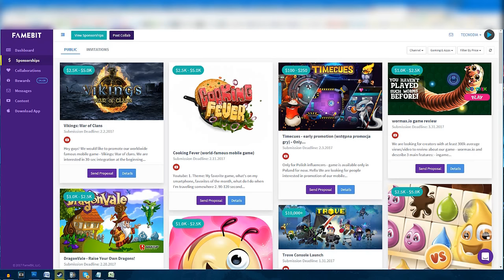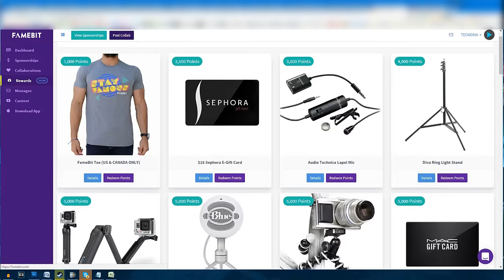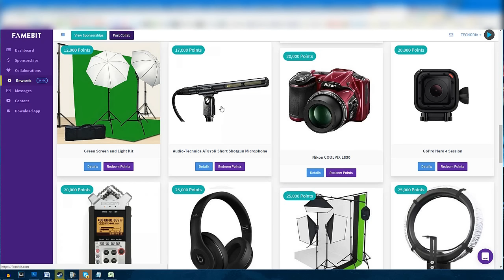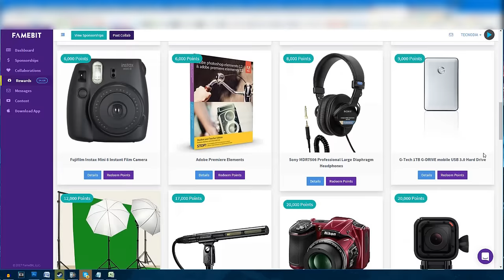Como ganhar uma CÂMERA PROFISSIONAL [Canon T5i] para GRAVAR VÍDEOS pro YOUTUBE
- Link para acessar o FAMEBIT | Veja nesse tutorial como ganhar uma CÂMERA PROFISSIONAL [Canon T5i] para GRAVAR VÍDEOS pro YOUTUBE!

TECNODIA CURSOS

TECNODIA NETWORKS

TECNODIA CURSOS
Cursos on-line para criadores de conteúdo

PORTAL TECNODIA
Conteúdo para quem produz conteúdo. Seja tech!

TECNODIA RECOMENDA

tecnodia